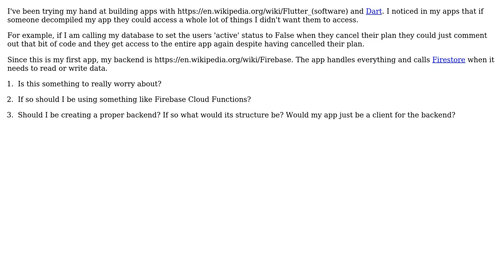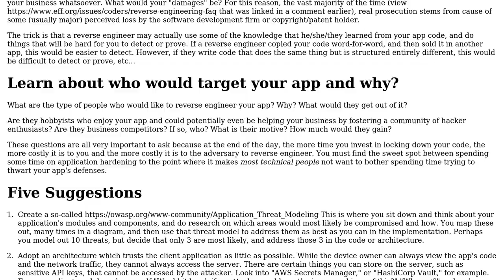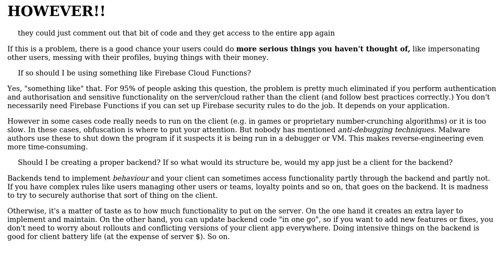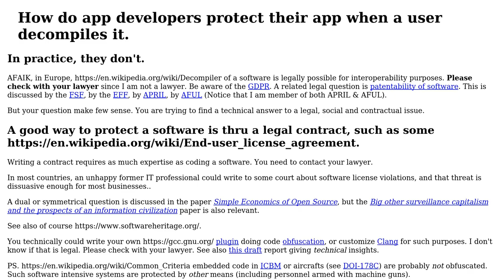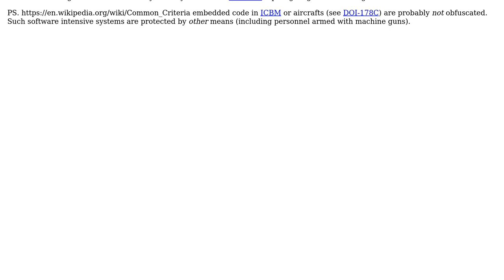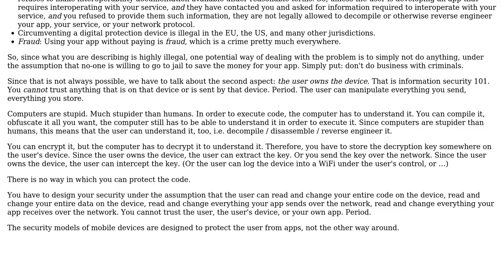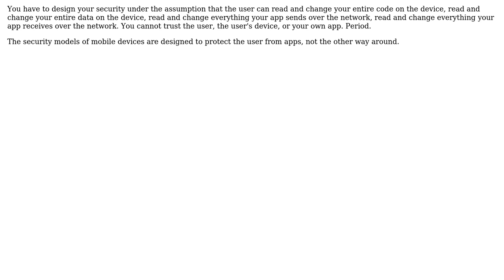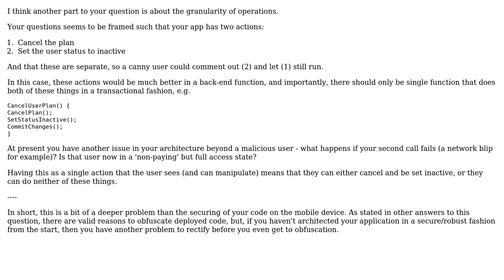How do app developers protect their app when a user decompiles it? (10 Solutions!!)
How do app developers protect their app when a user decompiles it?

With thanks & praise to God, and with thanks to the many people who have made this project possible! | Content (except music & images) licensed under CC BY-SA | Music | Images & others | With thanks to user yesashishs user theusername user the_endian user Solomon Ucko user Peter Mortensen user Paddy user Niels Willems user Jorg W Mittag user Glorfindel user Berin Loritsch user Basile Starynkevitch user Artelius user amon and the Stack Exchange Network Trademarks are property of their respective owners. You are responsible for your own actions.